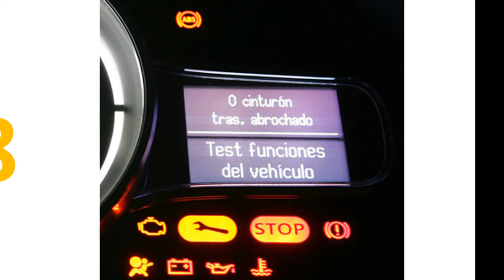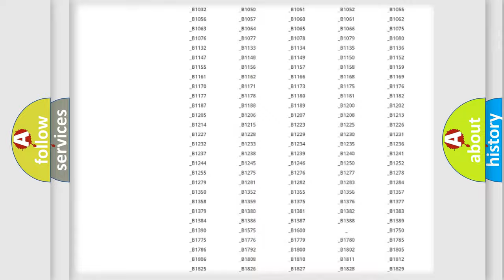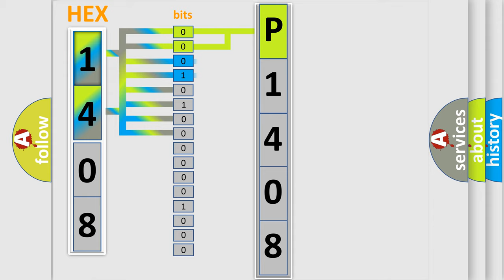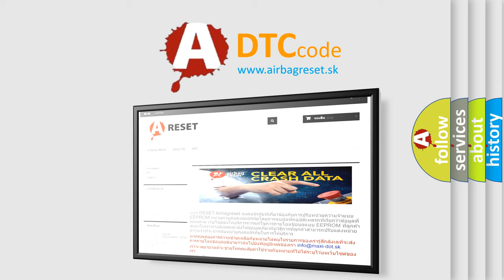DTC Mercury P1408 Short Explanation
Contents:
0:21 Basic DTC analysis according to OBD2 protocol standard.
1:48 Insight into programming
2:58 A diagnostically understandable description of the Diagnostic Trouble Code
3:05 Basic error definition

Make
Mercury
Code
P1408
Definition
Lost Communication with Seat Heater Control Unit
Cause
CAN communication line open or shortClimate Control Unit GND line openSeat heater Control failure